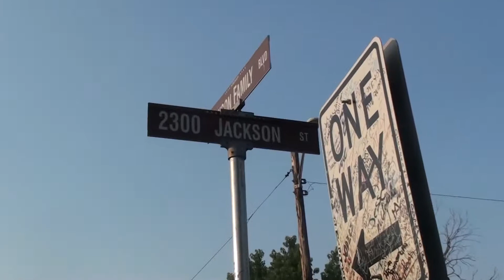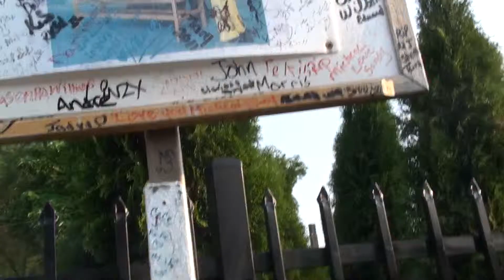Street Skolla : Ima Survivor (music video) 2011